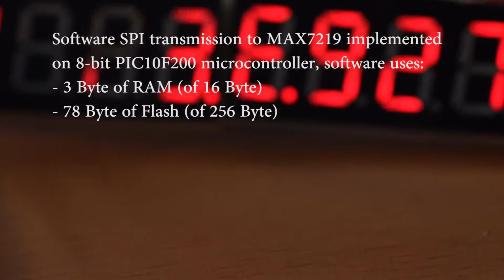PIC10F200 Microcontroller MPLABX IDE Assembly Tutorial - MAX7219 Software SPI Announcement